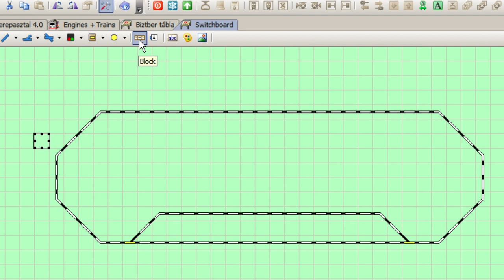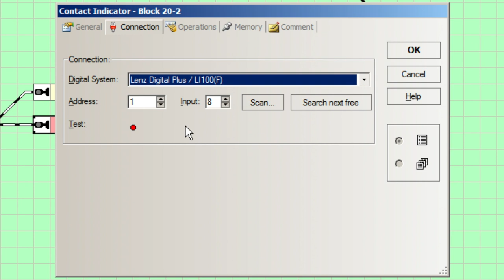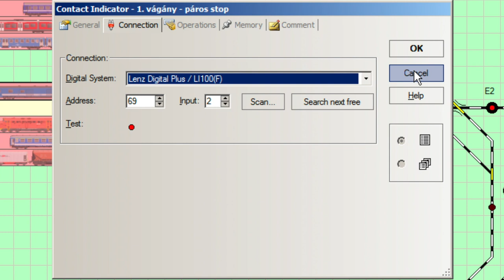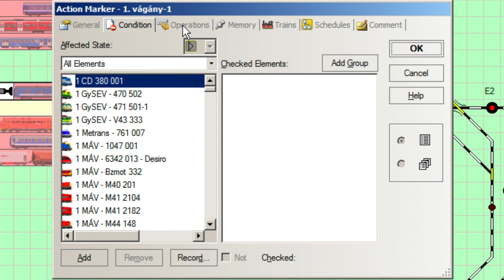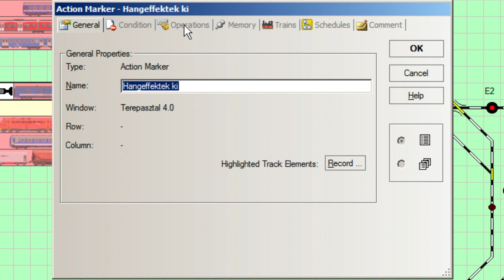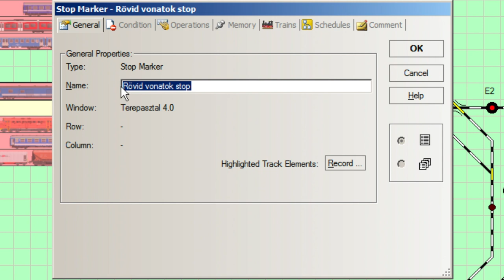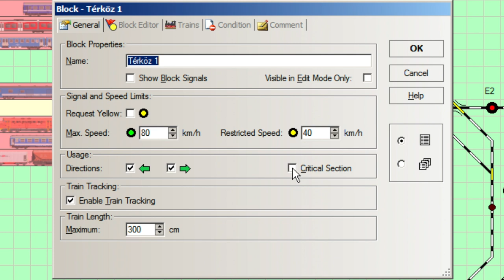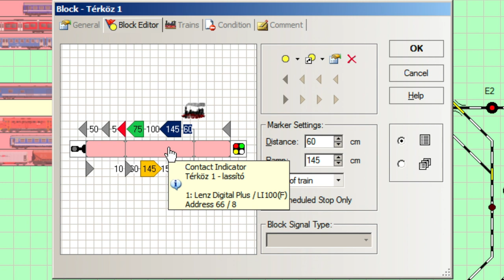TrainController: Blokkok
A videóban a TrainController egyik fontos elemét, a blokkokat járom nagyvonalakban körbe.